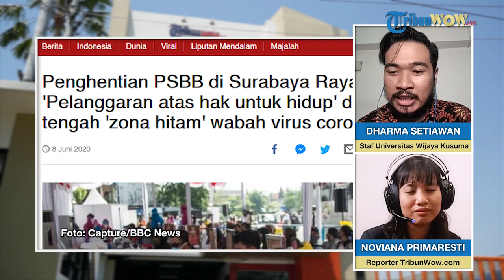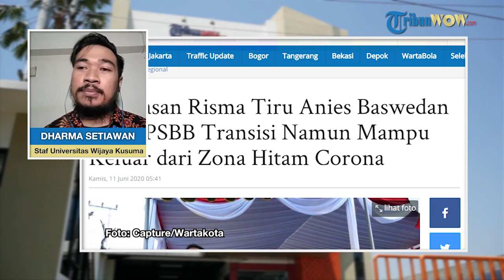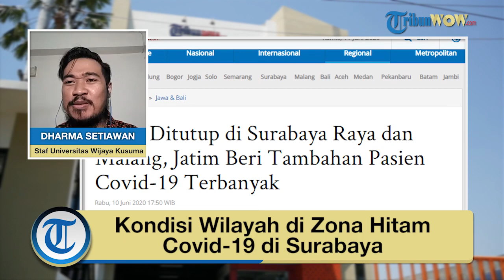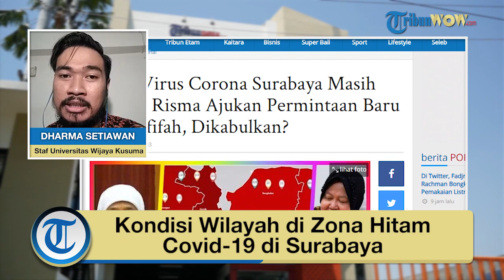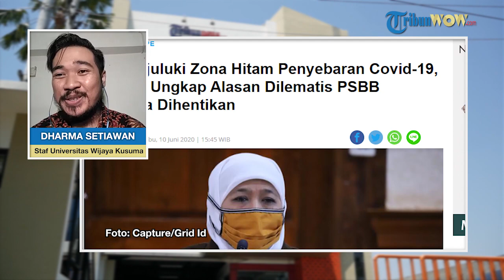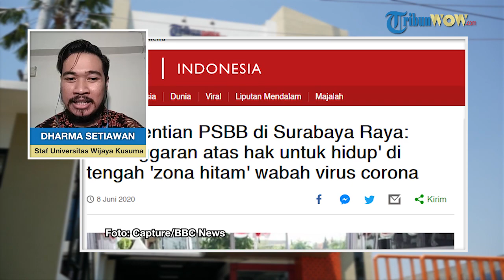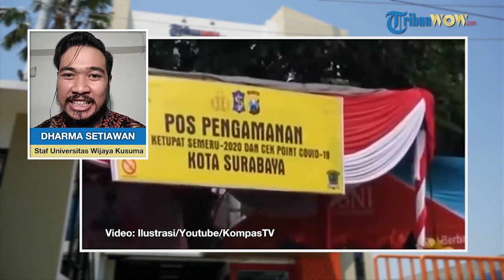Kondisi di Wilayah Berzona Hitam di Kota Surabaya, Banyak Rumah Makan dan Tongkrongan yang Tutup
TRIBUN-VIDEO.COM - Dharma Setiawan S. Agr., M. Agr seorang staf di Universitas Wijaya Kusuma Kota Surabaya menceritakan kondisi zona hitam Surabaya.

Bagaimanakah kondisinya?